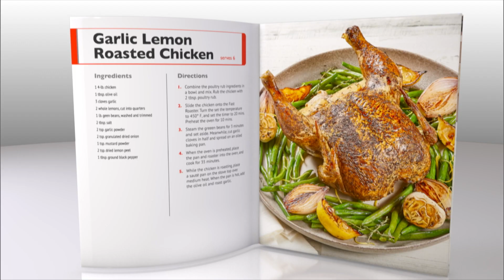Miracle Chef Chicken Roaster - As Seen TV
The Fast & Easy Way To Cook Tender, Delicious Whole Chicken To Perfection!

Features
- Fast and easy way to cook tender, delicious whole Chickens, Turkeys & Ducks
- Vertical design allows oven heated air to circulate 360° around
- Reduces cooking time by almost 50% - cooks in both directions
- Custom flavour infusion – fill the flavour chamber with your favourite liquid, herbs and spices
- Enjoy a complete meal in as little as 40 minutes – season your bird, place it on the infusion cone, - surround with sides and cook
- High oven heat surrounds chicken on the outside and super-heated steam from the infusion cone blasts the chicken from the inside
- Crispy on the outside, tender and juicy on the inside
- Flat bottom design for stability - so chicken doesn't fall over
- Strong enough to vertically roast up to a 3.4kg whole bird
- Oven safe up to 260°C
- Made from non-stick commercial-grade carbon steel - for durability
- Dishwasher safe – easy clean up
- BONUS Recipe Book – packed with delicious recipes

Global Shop Direct is "Australia's Home of Great Ideas", dedicated to bringing you new and exciting products from around the world including homewares, cleaning products, home fitness, beauty, gardening and gift ideas.

Since 2002 we've dedicated ourselves to bringing Australians the most innovative, high-quality products from around the world. Our team is committed to a single goal: to bring you the most innovative products, at the best possible value for money.

Global Shop Direct is a 100% Australian-owned company with our headquarters in Sydney.

The advertised offer and pricing featured in this video is subject to change. Stock subject to availability. For the latest product details and T&Cs see website.